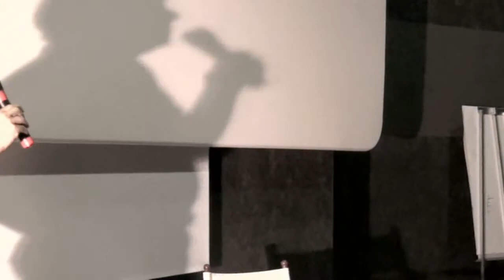Moon looking for Home, Prologue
A Cinema-Dramatherapy Play by Creative Drama & In-Out Theatre, directed by E. Gioacchini. Daniele Poto introduces the show (June 2012).